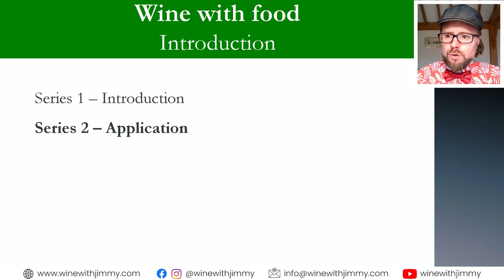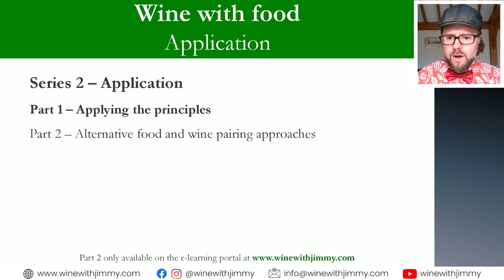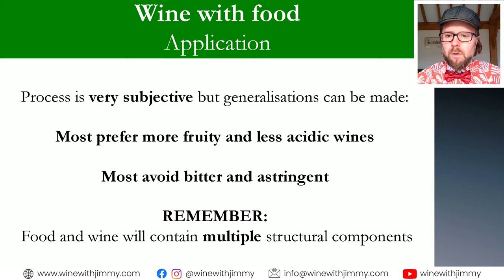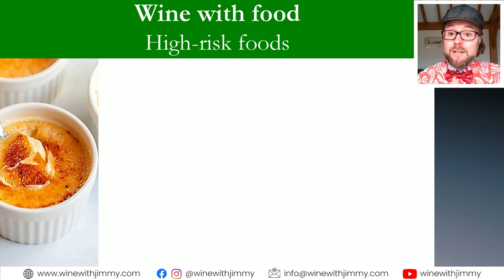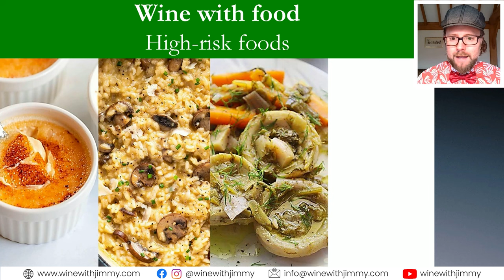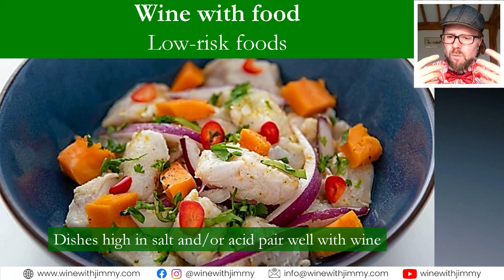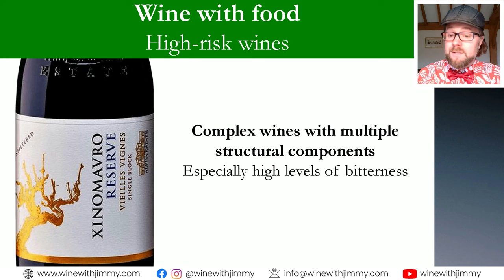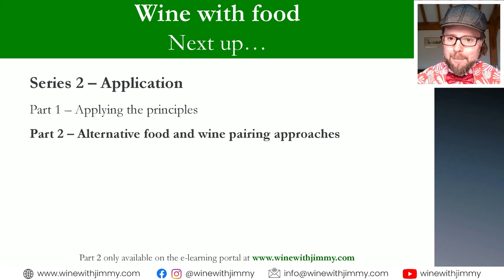How to apply the principles of wine and food pairing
🍷 Dive deep into the art of wine and food pairing in this enlightening video, part of our series dedicated to elevating your dining experience through expert wine selection. Whether you're a seasoned connoisseur or just beginning your journey in the world of wine, this video offers invaluable insights into matching wine with food, enhancing both elements to create unforgettable meals.

We start by exploring the principles of wine and food harmony, emphasizing the subjective nature of taste and the importance of catering to individual preferences. From the complexities of balancing sweetness, acidity, tannin, and umami to highlighting high-risk and low-risk pairings, this guide is crafted to assist both wine enthusiasts and those pursuing WSET Level 3 qualifications.

Key topics include:

Strategies for pairing wines with high-risk foods like sugary desserts and umami-rich dishes.
Recommendations for low-risk, universally pleasing pairings.
Classic combinations and the reasoning behind their success.

Here, you'll find a treasure trove of information, from exclusive video content to comprehensive resources designed to further your wine education.

Have questions or want to share your wine and food pairing adventures? We love hearing from you and learning about your experiences.